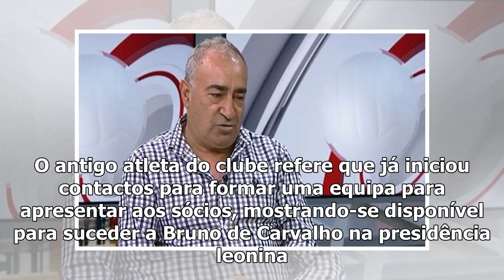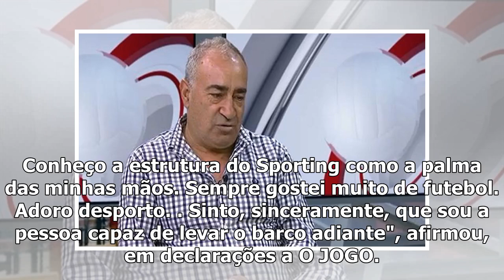Dionísio Castro apresenta-se como candidato à presidência do Sporting